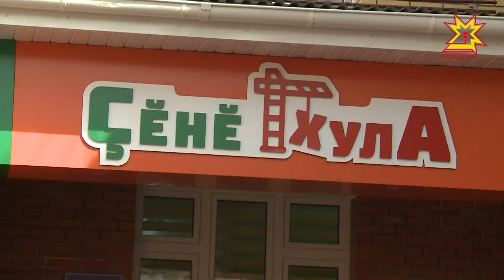Çĕнĕ хула микрорайонта ача сачĕ çĕкленчĕ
Республика кунĕ тĕлне хута кайнă тепĕр объект — ача пахчи. Вăл Çĕнĕ хулара уçăлчĕ. Нумаях пулмасть çĕкленнĕ микрорайонта пурăнакансемшĕн пысăк парне пулчĕ ку.